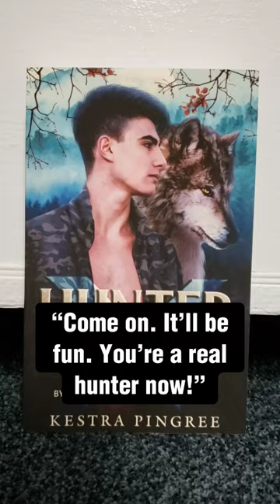“You’re a real hunter now!”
“You left your party.” Azalia’s lips rested in a cruel curve, something between a smirk and a snarl.

“I don’t like parties,” Zevadiah replied.

“Neither do I. And I’m bored. Let’s play a game.”

“No.”

“Come on. It’ll be fun. You’re a real hunter now!”